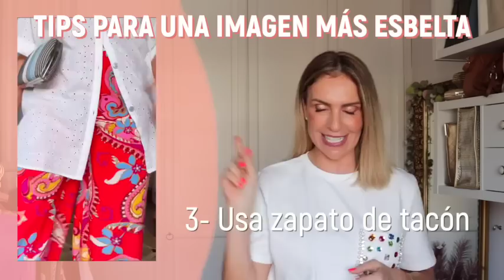Haul ZARA,H&M, SFERA / Chinchatrucos / Fashion Tips (Tu Asesora de Imagen y Moda)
Me lo pruebo todo y lo combino. Quédate y aprenderás muchos truquitos que te vendrán bien. Haul NUEVA TEMPORADA de Zara y Primark
_LO QUE LLEVO PUESTO
Camiseta joya

AMAZON
-elásticos para mangas

 *MANGO*
▪️ Bolso Rosa negro

 *PRIMARK*(No hay opción de compra online, sólo tienda física. Todo nueva temporada)

 Asesora de Imagen y Moda